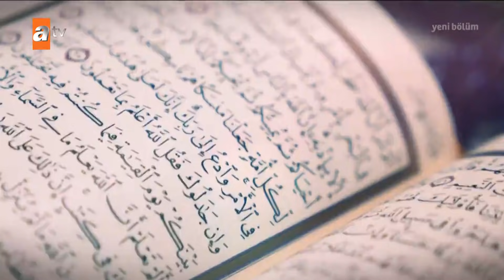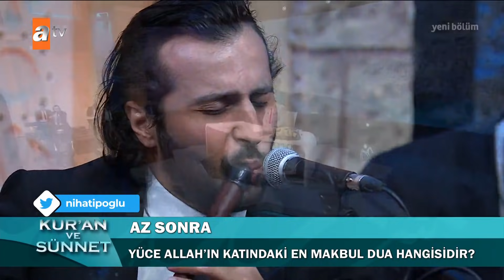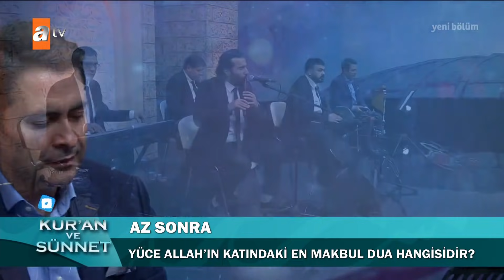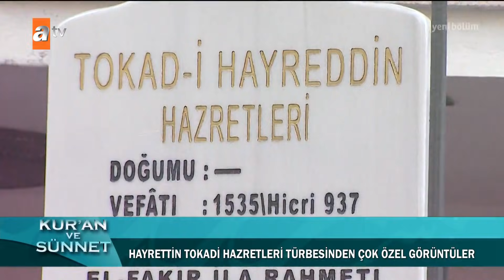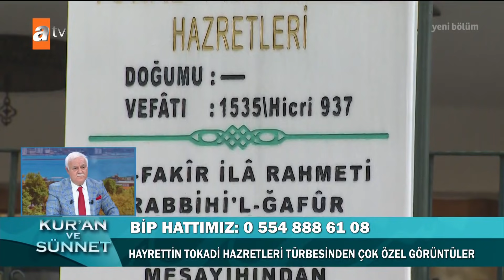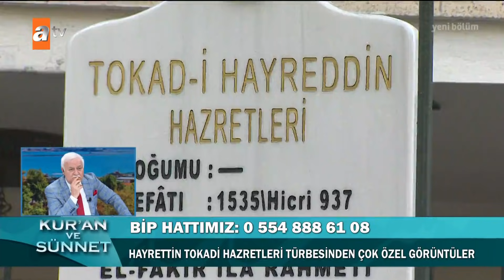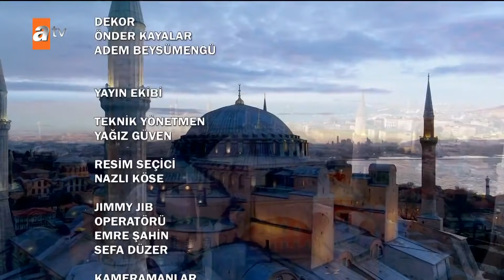Nihat Hatipoğlu Kur'an ve Sünnet 303. Bölüm | 09 Ocak 2022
Prof. Dr. Nihat Hatipoğlu, Kuran ve Sünnet programında merak edilen konuları ayetler ve hadisler ışığında açıklıyor.